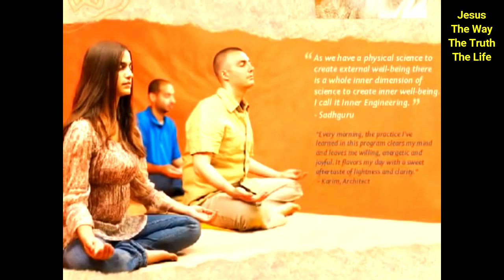Hindu Yoga Trainer To Lord Jesus Christ : Teaching Testimony : Beware demonic yoga & rituals!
Ex Muslim Sara :: Why Muslims afraid of read Holy Bible?

MORE VIDEOS FROM THIS CHANNEL : Watch Unique Christian Videos , SHARE THIS LINK to all social media platforms
Read Holy Bible or Listen Audio Bible in your language , select from approximate 1300 languages around the world (Urdu , Arabic , Bahasa Indonesia , Malay , Hindi , Bangla and many )...Free Download of Audio Bible in your language . Audio Bible : select your language Bible Reading & listen audio in your language
Other useful websites ::
1. Do you fear death? How do you deal with it? Any body : Muslim , Christian or Hindu or Buddha
 2. Where do you think you will go after you die?
3. Are you sure you sure that going to heaven when you die?